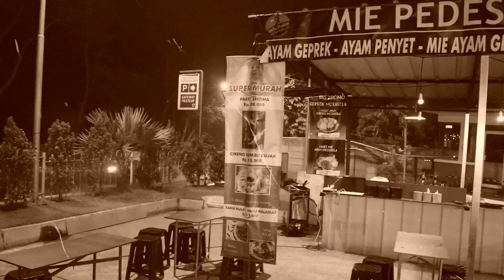Mie Pedas Mampus, GATEAWAY PASTEUR#VLOG#FoodReview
Di video kali ini, kita akan mereview makanan yang lagi hits di cimahi dan bandung, yaitu mie pedas mampus, mienya ni gila pedes banget deh pokoknya, mau tau gmana serunya tonton aja.
eh ya gaes, ni cabang yang ketiga letaknya ada di Gateaway Street Food Pasteur, mau kepo buka aja ignya,
Terima kasih gaes, yang sudah menonton video ini , mudah mudahan kalian suka dengan video saya ini, oh ya gaes jangan lupa, comment, kasih saran kirtikannya, subscribe channel saya, klik lonceng dan jgan lupa follow instagram saya dan istri saya yah... Thanks Gaes, sampai ketemu di video selanjutnya... BYE.

mie pedas mampus abang adek
mie pedas mampus medan
mie pedas mampus jakarta
mie pedas mampus indomie
mie pedes mampus cafe & shisha kota cimahi jawa barat
mie pedes mampus cafe & shisha
mie ayam pedas mampus
mie goreng pedas mampus abang adek
alamat mie pedas mampus medan
indomie pedas mampus abang adek
mie pedas abang adek
cara membuat mie pedas mampus
cara membuat mie pedas mampus kuah
mie pedas mampus di semarang
mie goreng pedas mampus
gambar mie pedas mampus
resep mie goreng pedas mampus
harga mie pedas mampus
mie instan pedas mampus
resep mie indomie pedas mampus
resep mie pedas mampus kuah
resep mie pedas mampus
cara bikin mie pedas mampus
makan mie pedas mampus
membuat mie pedas mampus
video makan mie pedas mampus
mie rebus pedas mampus
resep mie pedas mampus abang adek
mie ayam
mie goreng
mie samyang
mie tek tek
mie aceh
mie gacoan
mie lemonilo
mie ramen
mie ayam bandung
mie ayam bakso
mie ayam terdekat
mie ayam bangka
mie ayam geprek
mie aceh terdekat
a mierzejewski
games tennis
a miel engorda
a mienne
a miel de abeja
a mie de pain
a miei amici
a mie mani
mie baso
mie burung dara
mie baso akung
mie bakso
mie bihun
mie bangka
mie bandung
mie baso tasik
b mee
b mee burnley
b mee transfermarkt
b mee hervey bay
b meehan electrique
b meehan horse trainer
b meenakumari
b meenakumari committee
mie carbonara
mie celor
mie cobek
mie colot
mie cup
mie celor palembang
mie cina
mie cool
c mieux
comieco
c miette jockey
c mies
c miesen
cmiel
c miesen ambulance
c mielke what students need to hear
mie dok dok
mie dog
mie dajjal
mie dingin
mie dower
mie dan coklat
mie dingin korea
mie diet
d miel
d mies
mie d'oli
miel d'arabie chopard
miel d'acacia
miel d'anicet
miel d'euphorbe
miel d'eucalyptus
mie enak
mie encek
mie eko
mie empal gentong
mie ebroh
mie ekonomi
mie encek halal
mie eco
emie
emiel
emie medan
emie acuan
emier iqbal
email saya
eminem
emis
mie fajar
mie fit me
mie fitmee
mie fiesta
mie fuyunghai
mie frozen
mie formalin
mie filfil
f miescher
f. miescher dna
f miejski
f miescher pronunciation
f miele induction
f 1354 smile
miele f 12020 s-3
miejscowości f i r leżące nad brzegiem rzeki
mie gaga
mie goreng pedas
mie goreng jawa
mie goreng bon cabe
mie gelas
mie get
mie godog jawa
gmail
gmail indonesia
gmail sign
gmail apk
gmail baru
gmaitrick
gmail akulaku
gmail sign up
mie hotplate
mie hitam
mie hijau
mie hun
mie hitam korea
mie hokkian
mie hype
mie hun goreng
h mier
h&mie
h+ mieux que 3g
h mieskonen
h mieskonen taiteilija
h+ mieux que 4g
h miet
miele h 2265 b
mie instan
mie indomie
mie instan pedas
mie indomie kuah
mie indomie seblak
mie instan sehat
mie instan korea
mie indomie goreng
i miev
i miei vicini yamada
i miei pensieri sono tutti li bertoli
i miei appunti
i miev dimensions
i miei migliori auguri di buon compleanno
i miei ordini amazon
i miei primi 40 anni
mie jawa
mie jeletot
mie jalapeno
mie jagung
mie jaman dulu
mie jelly
mie jogja
mie jontor
j mie pedas dahsyat kota mataram nusa tenggara bar
j miedema huisarts
j mie pedas
j-mie wong
j miedwie
j medlar
j-mie wong age
j mielonen rakennuspalvelut oy
mie korea
mie kuah
mie kuning
mie kremes
mie kuah pedas
mie kocok persib
mie kering
mie kare
k mie korean noodle
k-mie bali
k-mie surabaya
k. miettinen nonlinear multiobjective optimization
k miercoles de martes
k miercoles
k miercoles kfc precios
k miercoles kfc 2019 precios
mie lidi
mie lidi mentah
mie linggarjati
mie lethek
mie lidi si umang
mie level
mie lidi gepeng
mie merapi
mie merapi bandung
mie mercon
mie merapi buah batu
mie merapi cibiru
mie medan
mie merapi cimahi
mie merapi menu
m&mie
m. mieth bedachungen und bau gmbh
m mieszkanie
m-mies oy
m.miele
m mieszkania
miedo m clan
miele m 6262 tc
mie nyemek
mie nampol
mie naripan
mie nissin
mie nyemek resep
mie naripan halal
mie nyemek adalah
mie nyinyir
n mies ahrweiler
n mieszkania
n miehen nimi
n mien
mie n yu
mie n rice jatiasih
mie n tas rp tebak gambar
mie n yu georgetown
mie ongklok
mie ongklok bogor
mie odos
mie organik
mie ote
mie ongklok pak bejo
mie ocoy
mie obama
o mie de idei
o mie si una de nopti
o mie in engleza
o mie si una de nopti film
o mie de pahare
o mie sa cada alaturi de tine
o mie sa cada alaturi de tine versuri
o mie noua sute optzeci si patru
mie pedas
mie pangsit